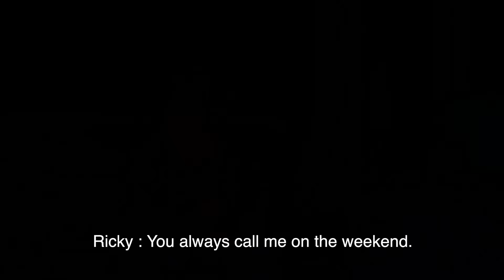Sad News 슬픈소식 Goodbyeㅣtengkers world